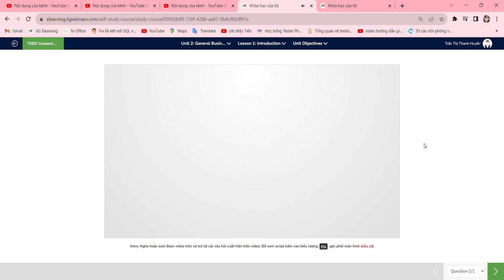TOEIC 650+ Unit 2 - Lesson 1: Introduction: Unit Objectives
TOEIC 650+
Unit 2: General Business (1)
Lesson 1: Introduction -  Unit Objectives